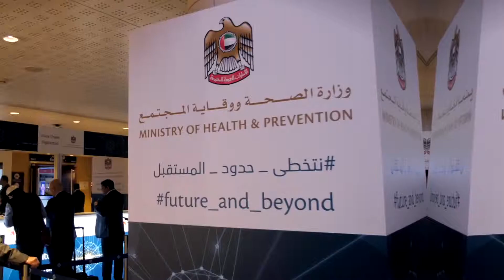Come to Arab Health 2019